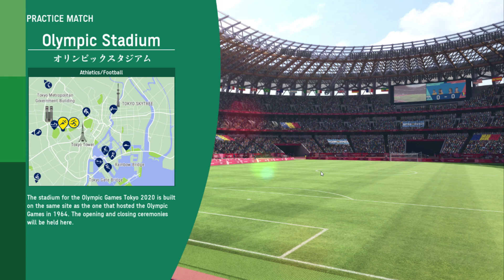Tokyo Olympics 2020 Football Match India Vs Norway Second Half Match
Tokyo Olympics 2020 | Football Match India Vs Norway